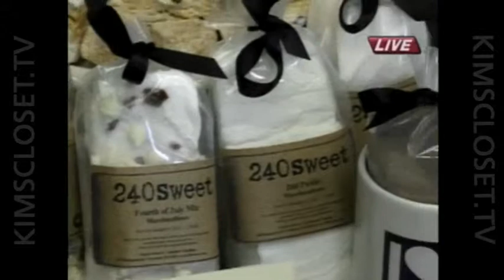Give Your Holiday Hostess the Mostess!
"You should never show up to an event empty handed" -- Kimberly Anderson.
Quite often it is the same person who has been hosting many events throughout the year who has invited you for the Holidays as well.  So at this Holiday gathering -- show up with a little something extra special for him/her.
For more information on the products seen on this segment -- please